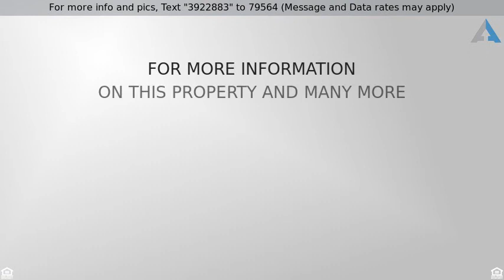Priced at $359,000 - 5426 Discovery St E, Fife, WA 98424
Beautifully Maintained Home located in the Highly

Beautifully Maintained Home located in the Highly Sought after Radiance Neighborhood! Private & rare opportunity to own with NO house behind & a Mt. Rainier View! Upgrades include AC, hardwoods throughout main floor/stairs, quartz in kitchen, & tile countertops throughout. Upstairs boasts 4 bedrooms plus DEN with a large walk-in closet in master suite. Enjoy a fully-fenced backyard. This community boasts multiple parks & trails as well as close to freeways, great Fife schools, & local amenities!